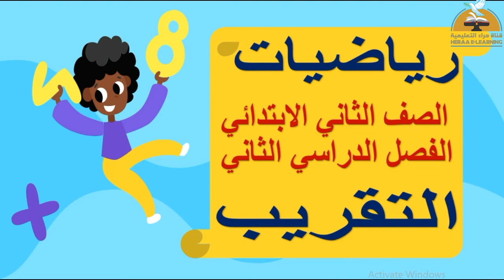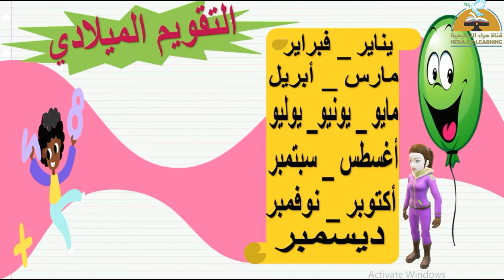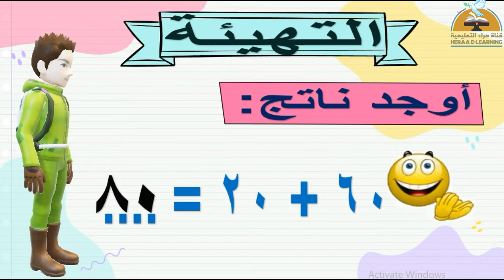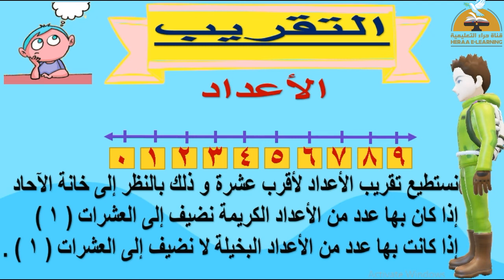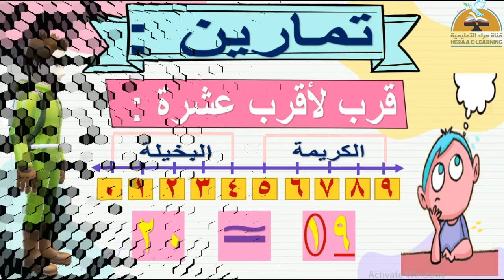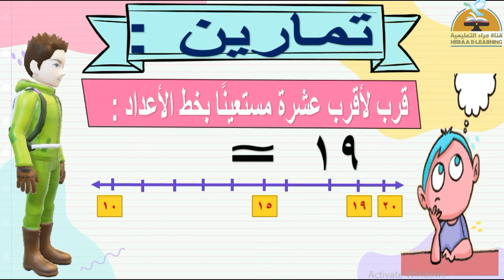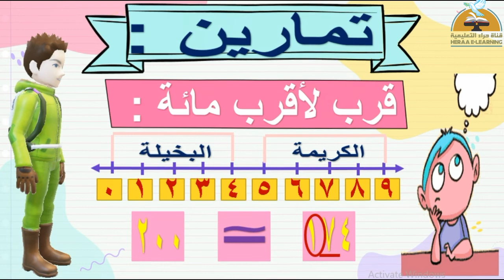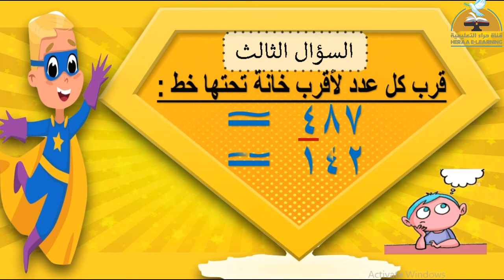التقريب| رياضيات| تانية إبتدائى | قناة حراء التعليمية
التقريب - رياضيات#الثانى_الإبتدائى#قناة حراء التعليمية
التقريب